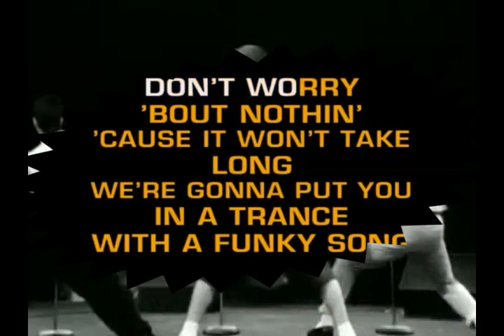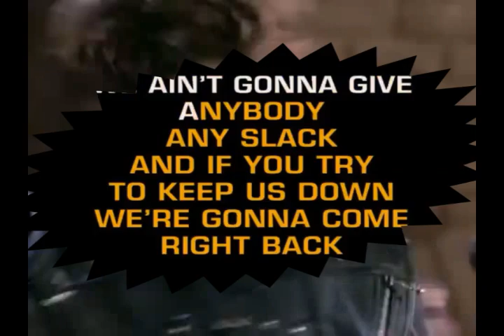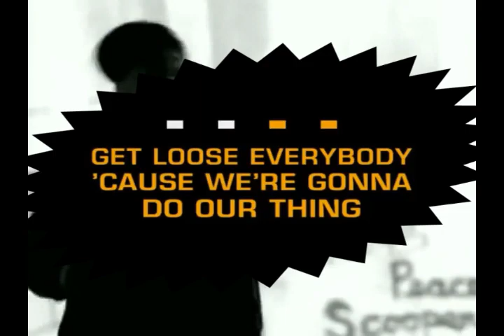New Kids On The Block - Hangin´Tough karaoke version